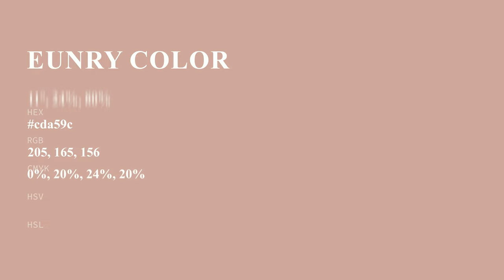Eunry color cda59c hex color - Red color - Cool color cda59c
What color is Eunry ? cda59c hex color - Red color - Cool color cda59c

Hex cda59c Color Code is also known as Eunry color.

Hex cda59c Color code in RGB color code model is created after adding 80.39% red color, 64.71% green color and 61.18% blue color.
Hex cda59c Color code in CMYK color (process color) code model is generated after subtraction of 0% cyan, 19% magenta, 23% yellow and 19% black.